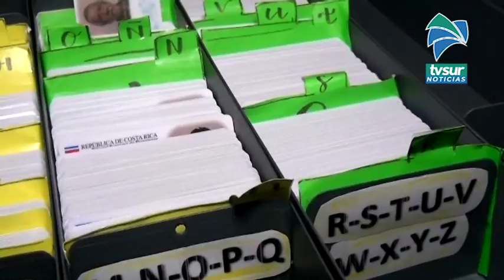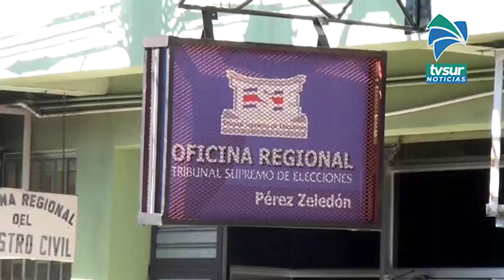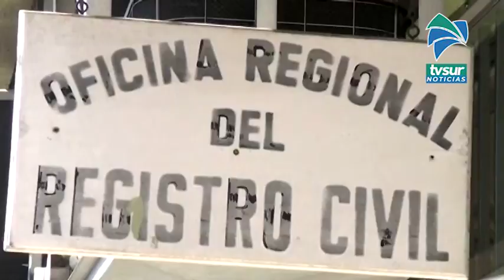Prorrogan vigencia de cédulas hasta el 6 de febrero del 2022